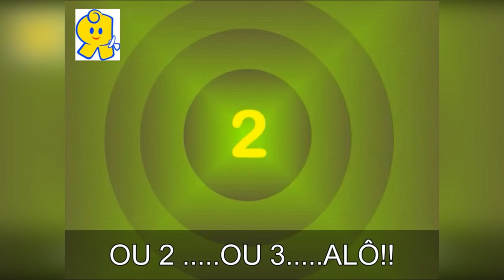Culto Infantil - 25/04/2021